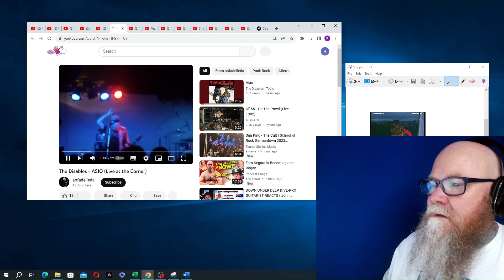The Disables ASIO (2005) + Live commentary reaction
Today I am listening to the studio version of ASIO by The Disables and a live version from The Corner.

Chapters
0:00 - Intro
0:38 - ASIO (album version)
2:50 - Song background
4:40 - ASIO (live)
7:12 - Final thoughts

The Disables are an Australian punk band from Brisbane.

Nuthin' For No One is a 2005 album released by Australian punk band The Disables on the Resist Records label. The album was recorded and mixed at Black Box Recording, Brisbane by Jeff (Reverend) Lovejoy and mastered at King Willy Sound, Sydney by William Bowden.

ASIO is the opening track from the album.